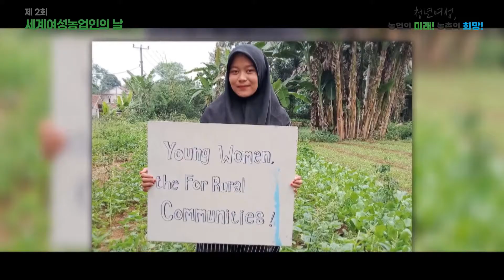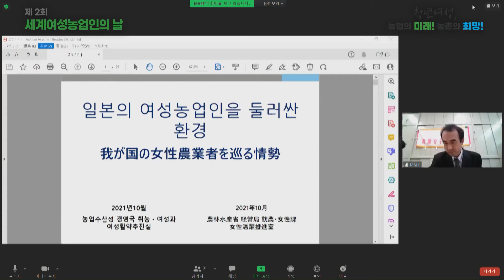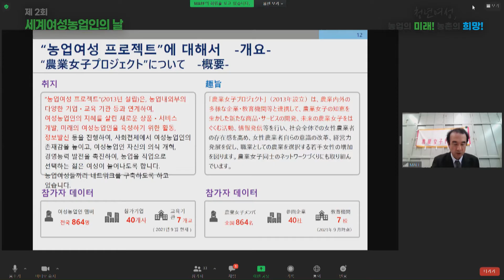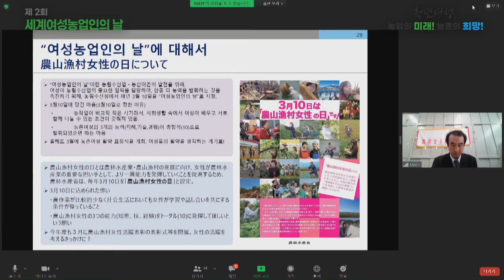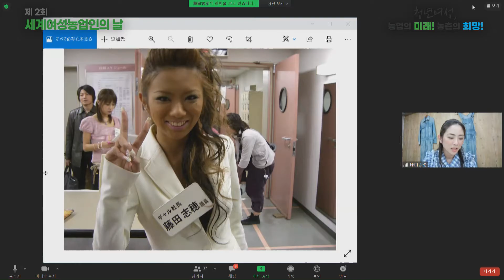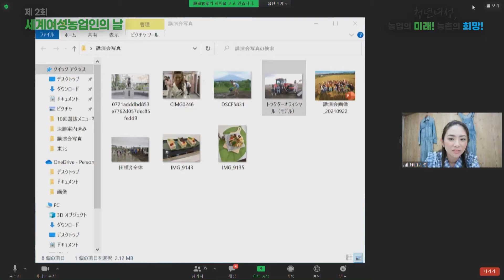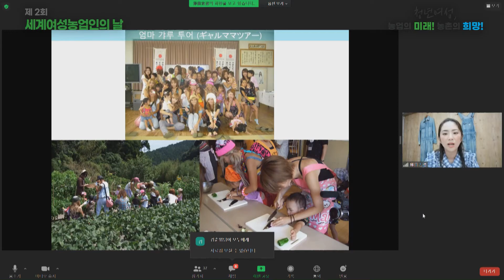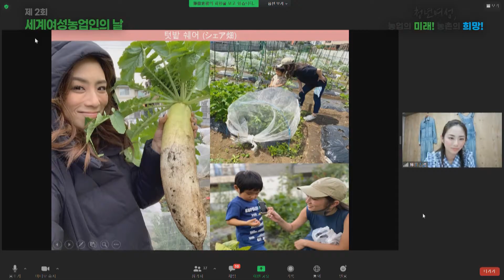청년 여성 농업인, 미래를 꿈꾸다 | 제2회 세계여성농업인의 날 라이브 2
청년여성, 농업의 미래! 농촌의 희망!
세계여성농업인의 날